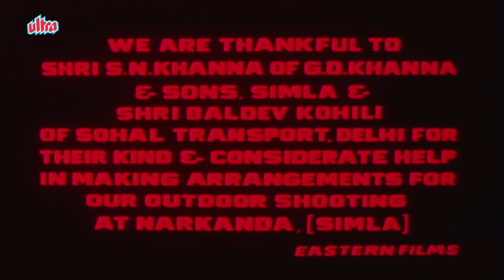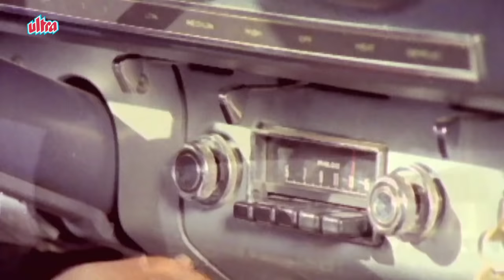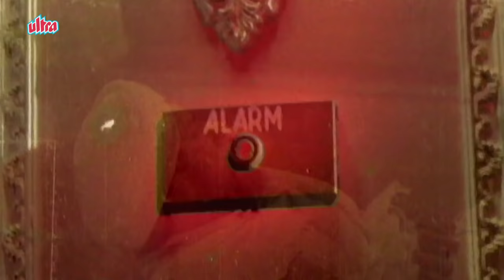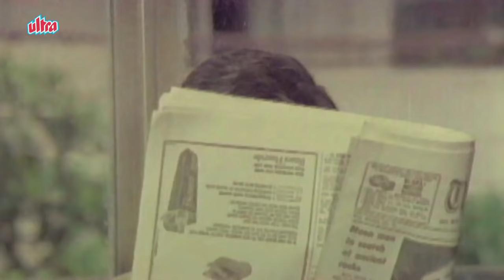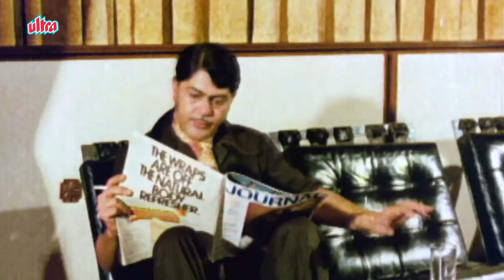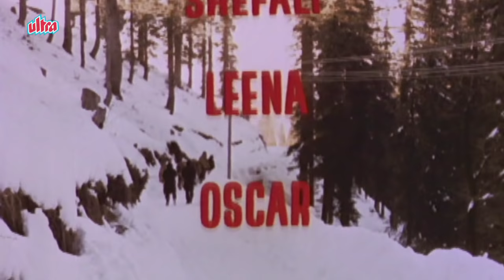Gaddaar Full Movie | Vinod Khanna Hindi Action Movie | Yogeeta Bali | Bollywood Action Movie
Hindi Action Movie Gaddaar (1973) Bollywood Action Movie
Starring: Vinod Khanna, Yogeeta Bali, Pran, Ajit, Ranjeet.
Producer: Harmesh Malhotra
Director: Harmesh Malhotra

Synopsis: The story involves 7 criminals successfully performing a heist. Problem arises when one of them turns Gaddaar (traitor) and runs away with all the looted money. His other 6 accomplices trace him for a year and finally come to know that he is hiding in Himachal pradesh,one of the hilly states of India.The group is helped by one small time crook, Raja (played by Vinod khanna) who accidentally comes to know the secret about the heist and demands his share of the looted money in exchange for helping in tracing the traitor. As the group reaches the traitor's hideout and confront the him, circumstances and greed leads to bloodbath, true identity and motive of Raja is also revealed.